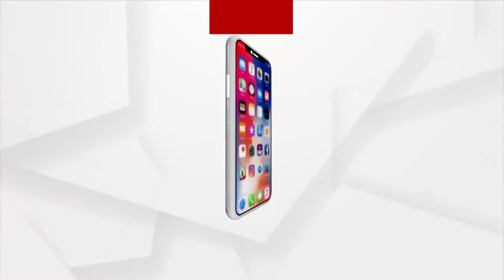ଭୂତ କୋଠି ପାଲଟିଛି ଗାଡି ଚାଳନା କେନ୍ଦ୍ର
ଗ୍ରାମ୍ୟ ଉନ୍ନୟନ ବିଭାଗ ଜଗତସିଂହପୁର ନିର୍ବାହ ଯନ୍ତ୍ରୀଙ୍କ ଅଧିନରେ ଥିବା ରଘୁନାଥପୁର ବ୍ଲକ ଛପଡା ପଂଚାୟତ ଜୟପୁର ଠାରେ କୋଟି କୋଟି ଟଙ୍କା ବ୍ୟୟରେ ନିର୍ମାଣ କରାଯାଇଥିବା ଗାଡି ଚାଳନା ଓ ନିରୀକ୍ଷଣ କେନ୍ଦ୍ର କାର୍ଯ୍ୟକ୍ଷମ ନହୋଇ ଭୂତ କୋଠିରେ ପରିଣତ ହେବାକୁ ବସିଲାଣି ।